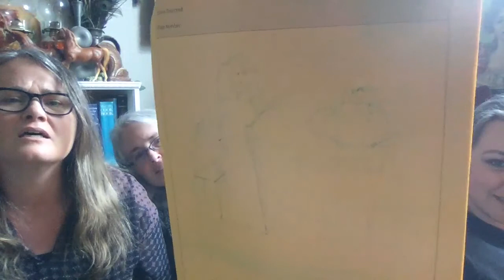Mrs. Olmos and Friends Read and Discuss Romeo and Juliet (Act Two)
Mrs. Olmos is an English teacher in Mossyrock, WA. To help her students finish reading Romeo and Juliet during the Covid-19 school closures, she and her sister Rebecca and her daughter Fiona have read and discussed each scene of Romeo and Juliet. This is a casual setting and not a polished video, but it could be very helpful for anyone who wants a read-along and discussion of the play, scene by scene.